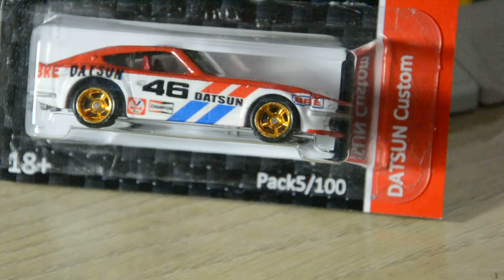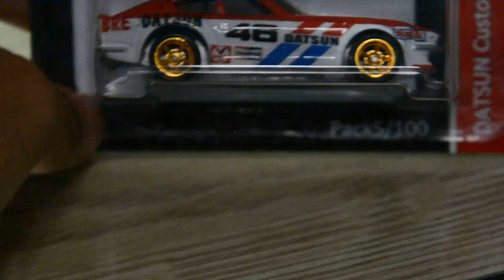review Hot wheels Datsun 240Z BRE